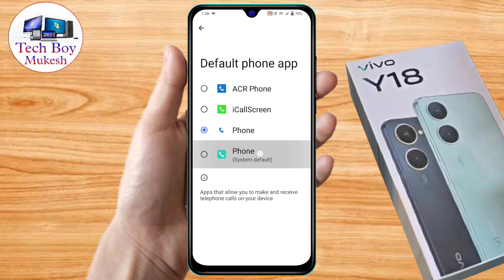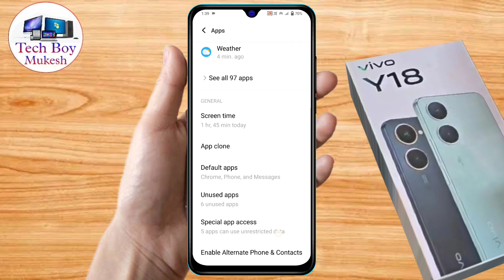how to change google dialer vivo y18, vivo y18 dialer change